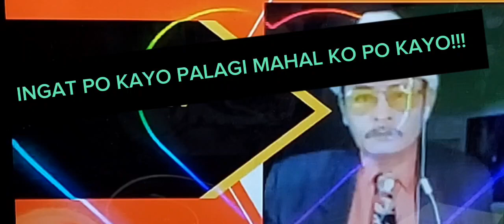RE UPLOAD VIDEO: SI GEN.BANTAG LANG ANG PWEDENG MAMUNO SA BUCOR,AT HINDI SI ENG ENG GORIO.